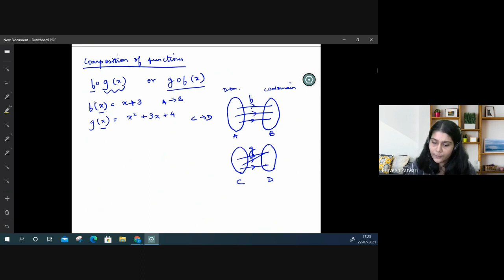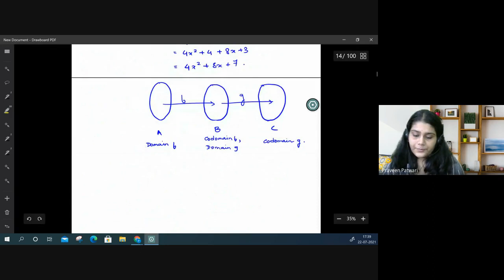ACET Class 3: Domain & Range | Composition of functions | Odd & Even Functions | Vandita Sarda | IAI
Join Vandita Ma'am to exercise your knowledge of the ACET  Domain & Range | Composition of functions | Odd & Even Functions Class through live interaction session with students.

In this Video We Will Discuss ACET  Domain & Range Concept 2021

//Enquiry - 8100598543